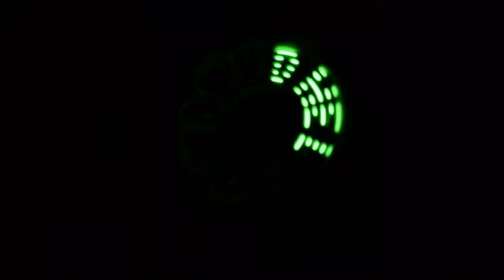attiny85 POV led display